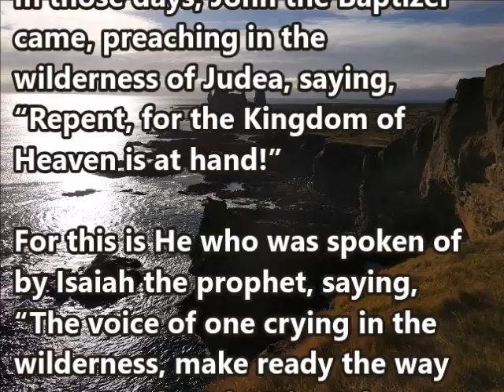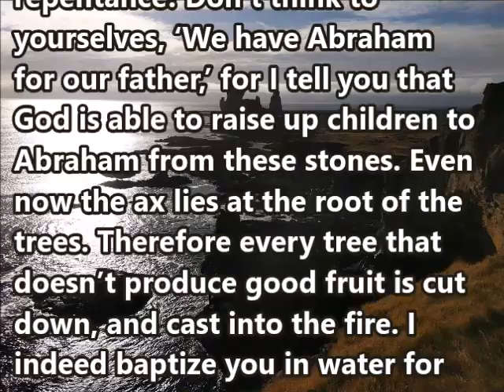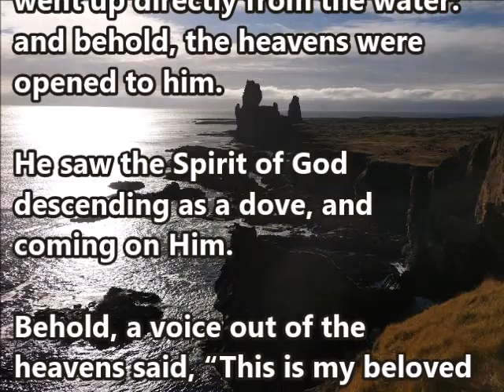Matthew 3 WEB